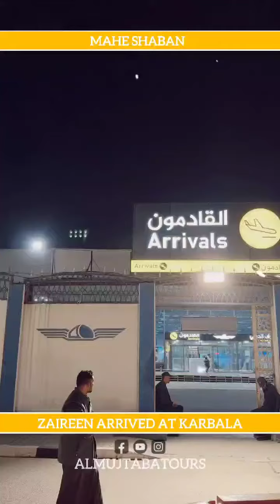پھلی زیارت زیارات کربلا نجف سامراء کاظمین مشھد قم qgroup_media mashup #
‏فیلم از طرف SyedsibtemohdRazavi